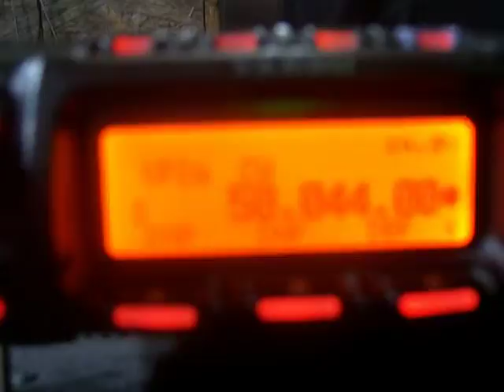VE6ARC/B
VE6ARC/B in CN76
6/25/14 20:00 UTC